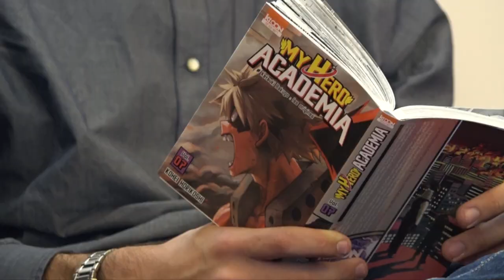Indépendance(s) & Création : Vendredi 5 octobre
Résumé du 2ème jour de l'édition 2018 du festival “Indépendance(s) & Création” organisé à Auch par Ciné 32.

© Ciné 32 / Parlem TV